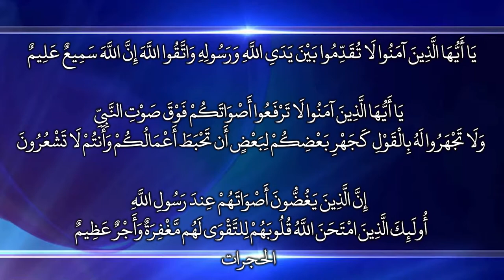Allah aur Rasul ﷺ se aage na badho Tafseer Sura Hujurat Sajid Nadwi Quran Sunnat se oopar kuch nahi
Taqleed jaaiz nahi
Imam ki baat ya fatwe ko Quran aur Sunnat ke aage karna durust nahi
Aql parasti jaaiz nahi
Apni aql ko Quran Sunnat ke paband banao
Nass se aage mat badho

سوانح عمری
الامام ترمذی
الامام ابو داود
الامام نسائی
الامام مسلم
الامام بخاری
الامام المروزی
امام الشوکانی
امام ابن جریر الطبری
امام الشاطبی

English:

SalafiPublications.com
islaam.ca
alBaseerah.com
SalafiPublications.com
SalafiMasjid.com
Troid.ca
sunnahpublishing.net

Arabic:
alfawzan.af.org.sa
sahab.net
ar.miraath.net
njza.net

Salafi speakers

Speaker.com/user/radio

Urdu speakers:

Murtada Bakhsh
syed
Ehsaan-e-Illahi Zaheer
adv
Abdul Razzaq Sajid
Murtaza Baksh
R.K. Noor
Shafiq-ur-Rehman
Jalaluddin Qasmi
Jarjis Siraji
Maqsood ul Hasan Faizi
Meraj Rabbani
Sanaullah Madani
Talib-ur-Rehman
Zafar-ul-Hasan Madani
faiz